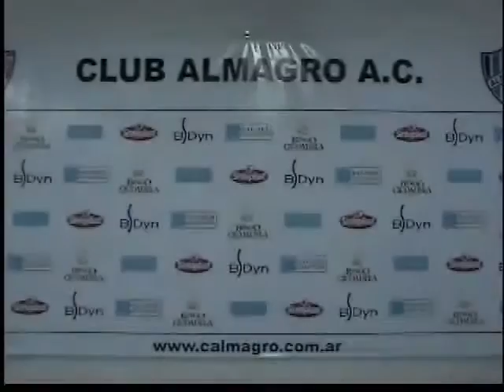Fecha 28-2011/03/04-Almagro 1vs Los Andes 0-Declaraciones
Departamento de Prensa Club Almagro